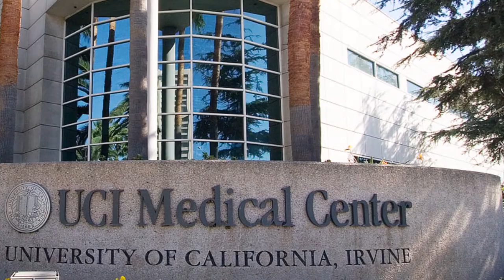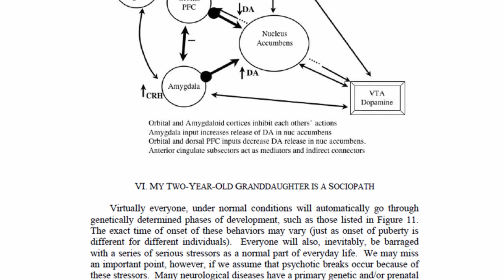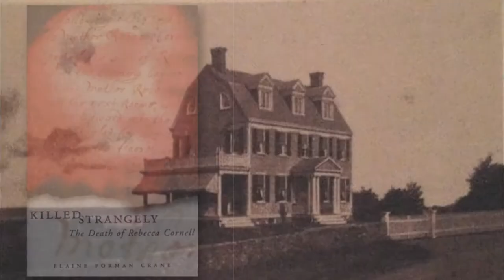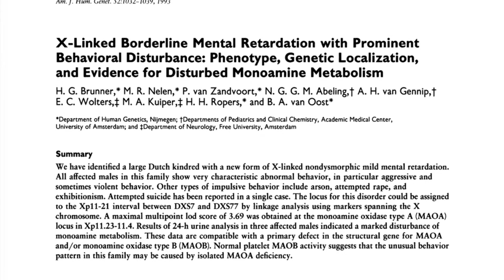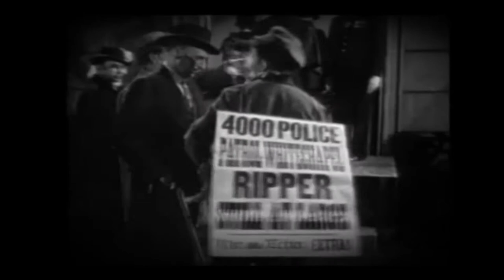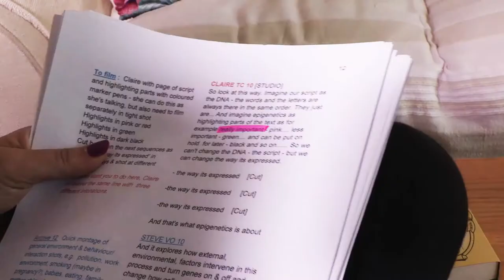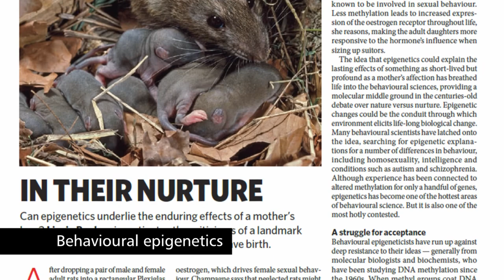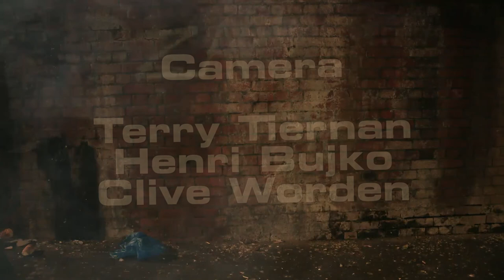Jim Fallon-Natural Born Killer?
Are serial killers literally different from the rest of us?
And, if so, how?
Neuroscientist Jim Fallon thought he'd uncovered the defining characteristics of the 'killer brain', only to discover that he too had the brain and genes of what he calls a 'really bad news character'.
so why wasn't Fallon a killer?
This film looks at Fallon's story to explore this question, illuminating the neurological and genetic bases of aggression, nature/nurture and epigenetics along the way and giving a new angle on the age-old question of whether what happens to us in early childhood can send us towards deviance or conformity...